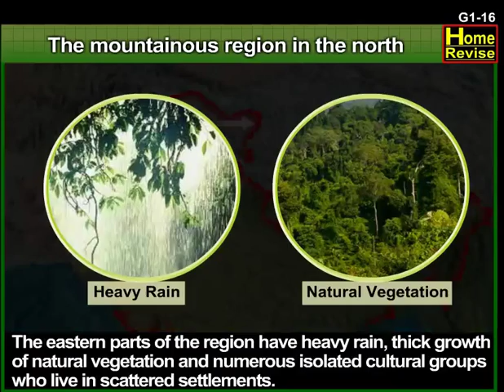The mountainous region in the north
The Himalayas are young fold mountains which have highest relief in the world. These mountains have a granitic core and are flanked by metamorphosed sedimentary rocks. The structure of this region is very complex. It has very uneven topography with steep slopes, lofty snow covered peaks, cold climate, narrow deep valleys and swift flowing rivers.